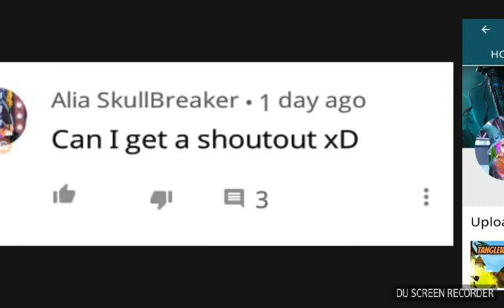A shoutout to....... Alia SkullBreaker